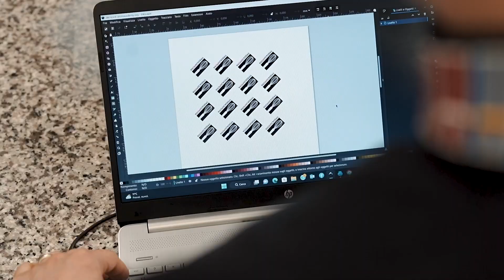Chocotransfer: decorare il cioccolato non è mai stato così facile!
Prodotto per la decorazione alimentare, da stampare mediante tecnologia ink-jet.
1. Inserire il foglio Chocotransfer nella stampante alimentare tenendo il lato ruvido rivolto verso l’alto.
2. A stampa fatta, lasciare asciugare l’immagine per 1 ora e comunque fino a completa asciugatura della stampa.

Per decorazioni in cioccolato fondente o al latte:
1. spruzzare lo Spray Coating sul foglio Chocotransfer.
2. Aspettare qualche minuto e poi stendere il cioccolato temperato (o surrogato).

Per decorazioni in cioccolato bianco.
1. Stendere il cioccolato direttamente sul foglio Chocotransfer.
2. Mettere il foglio in frigorifero per 20 minuti a circa +4°C.
3. Togliere dal frigo e rimuovere delicatamente la pellicola.